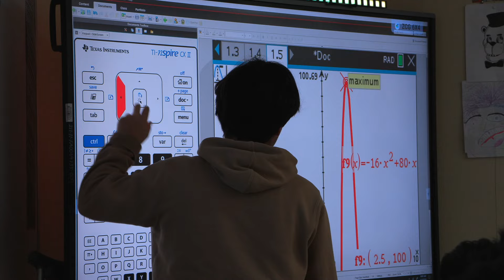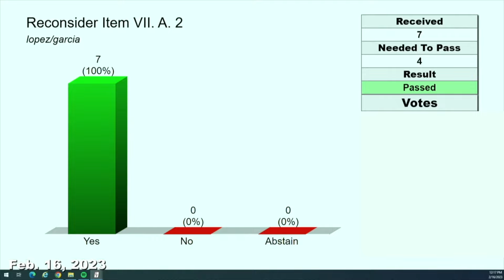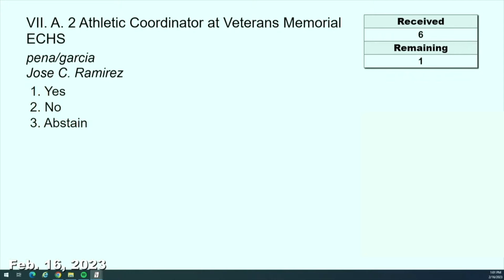Making History: Veterans Memorial Charger Football | Part 1